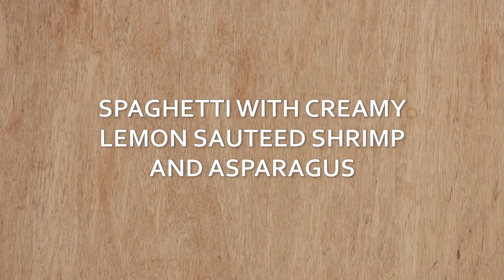Gluten-free pasta recipes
Gluten-free pasta can be made from many types of ingredients like brown rice, corn, quinoa, chickpeas, eggs, beans, buckwheat, lentils, spinach and tapioca, to name a few. There are dried, fresh and frozen gluten-free pastas available at mainstream supermarkets. Just like wheat-containing pastas, gluten-free pastas come in all shapes and sizes! Macaroni, penne, spirals, rigatoni, fettucine, linguini, lasagna, elbows, rotini, and of course spaghetti! Quinoa pasta contains the complete quinoa protein, meaning it provides all nine essential amino acids necessary for good health. Blends of rice and corn pasta are very popular in the gluten-free marketplace. Pasta made with chickpeas packs a major nutritional punch with nearly double the protein, three times the fiber, and about half the carbohydrates of regular pasta.

In this video we make four gluten-free dishes including: Spaghetti with Creamy Lemon Sautéed Shrimp & Asparagus, Rotini with Basil Pesto, Penne with Sweet Italian Sausage Ragu and a Caprese Pasta Salad.